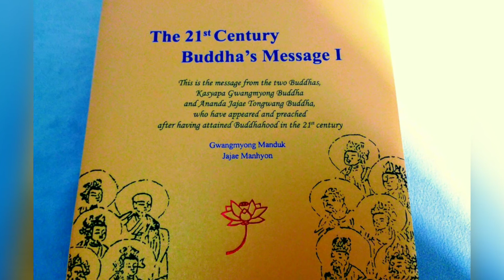🌷 極樂世界의 즐거움 🌷 自在滿顯 큰스님 法門 중에서 (part 2)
지극히 고요하고, 향내로 가득하고,

미묘하고 장엄한 것이 다릅니다.

衣食이 풍족하고 탐진치 근심 걱정이 없고

마음의 번뇌가 일체 끊어져 버렸습니다.

女子가 없고, 사람 사람마다 32相을 갖추어 가지고

눈이 안보인다든지, 귀가 먹었다든지,

벙어리라든지, 곱추가 없습니다.

그것을 根缺이 없다고 그럽니다.

그곳 극락세계에는 病이 없고,

온갖 고통이나 근심 걱정이 없습니다.

그래서 환희의 세계라고 그럽니다.

나무 삼계지존 남섬부주 대 교주 시이본사 구원실성 석가모니불!!